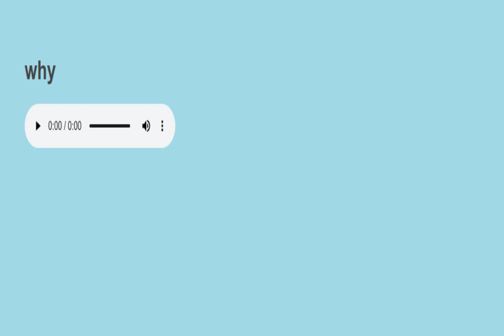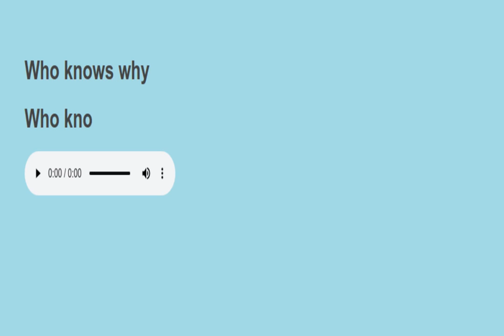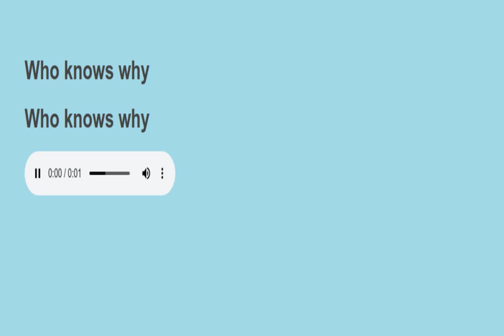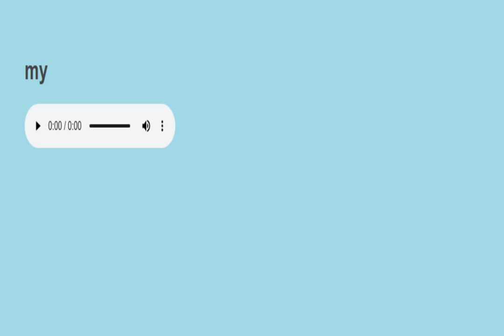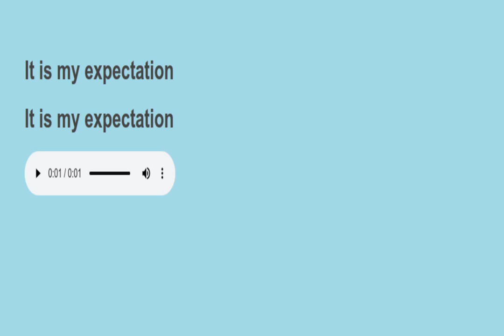Sight sentences reading practice 1100